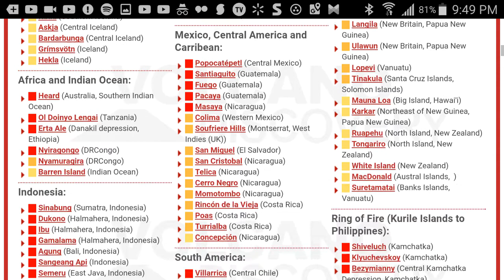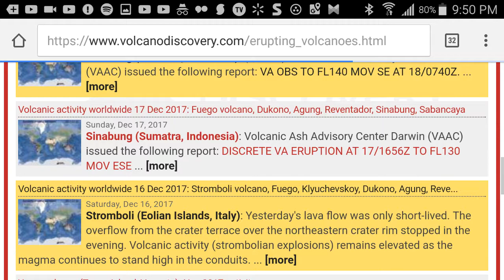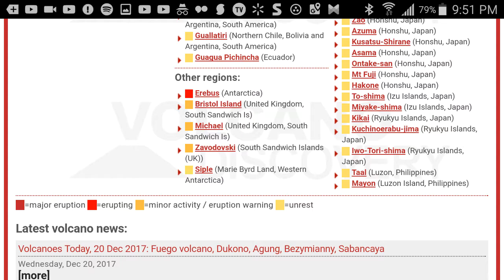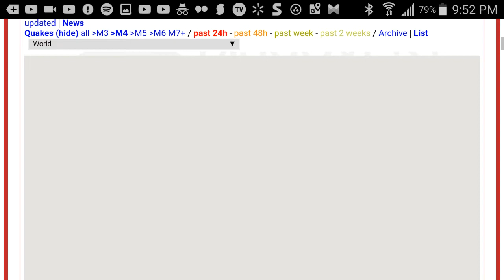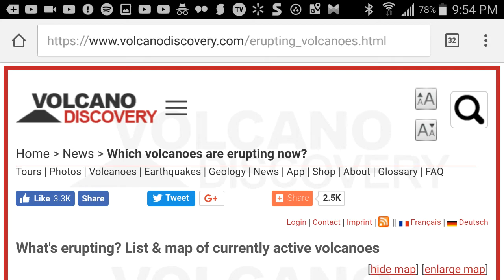Must See!! List of Volcanoes Erupting Worldwide!!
Hey, I thank the YouTuber who shared this link with me, so that I could share it here.  Peace & much love!